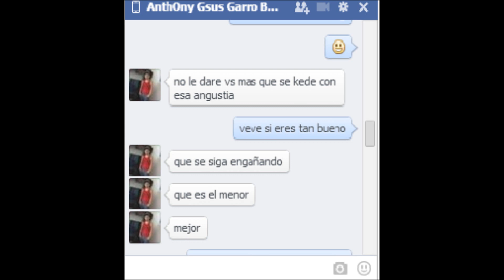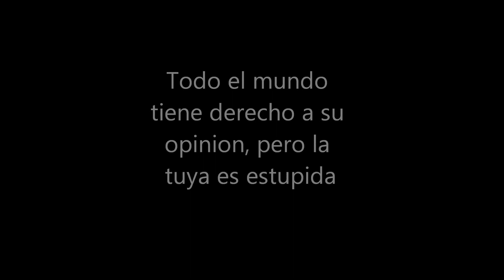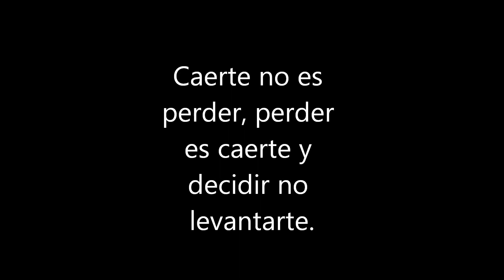MINORING versus HappyKiller ( FINAL SCORE : 12 - 3)